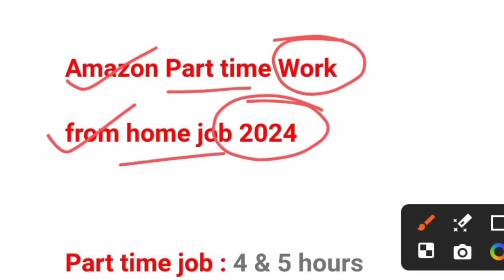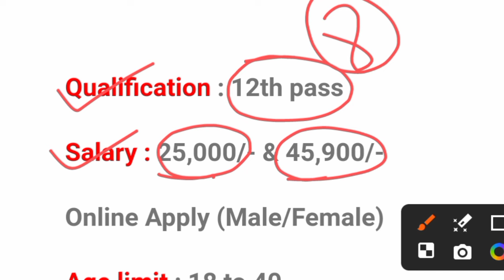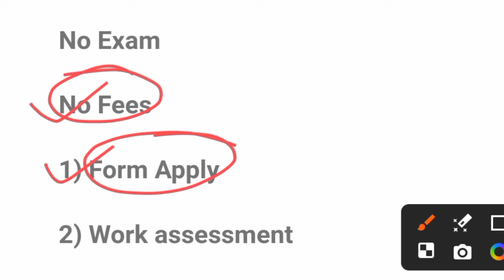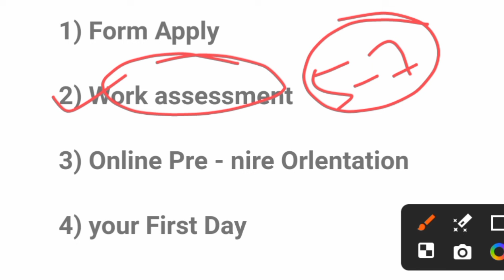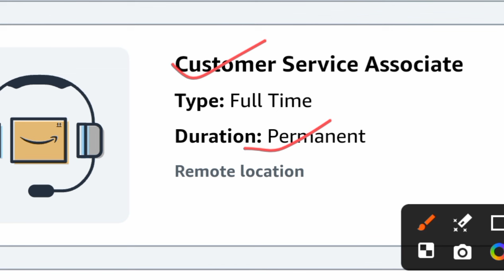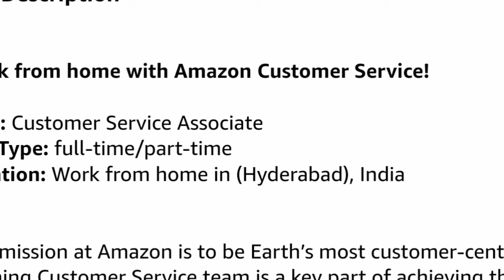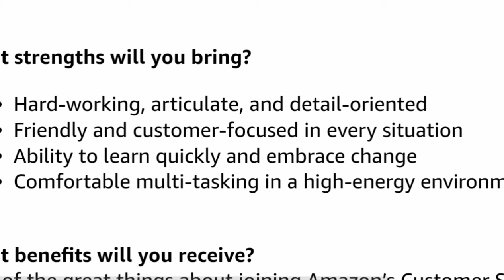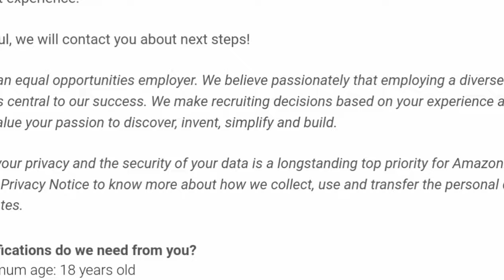Part time Work from home job 2024 west bengal | No Exam | No Fees | বাড়িতে বসে থেকে চাকরি করুন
Video quality :

amazon vacancy 2024 work from home
amazon jobs work from home
amazon part time job